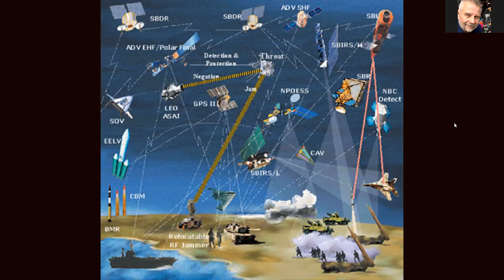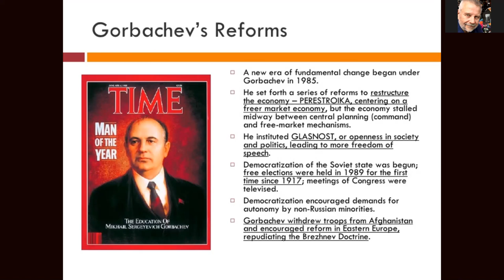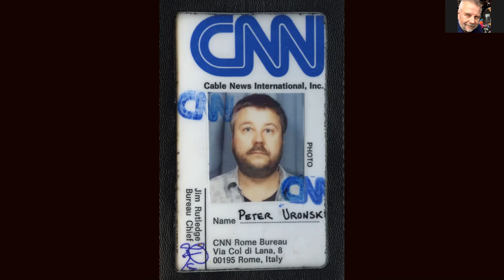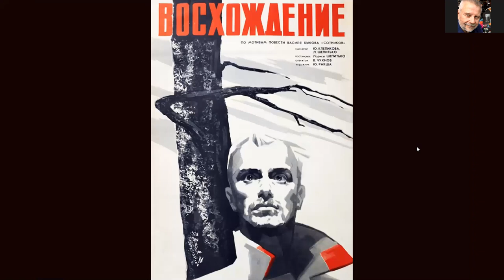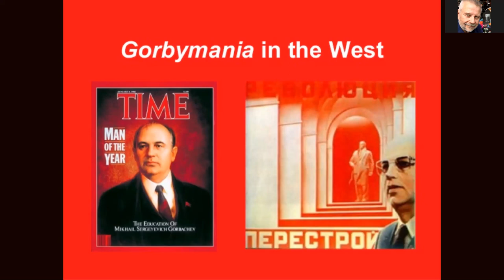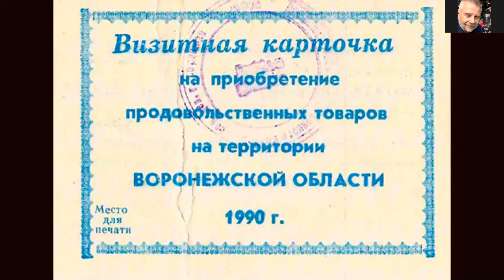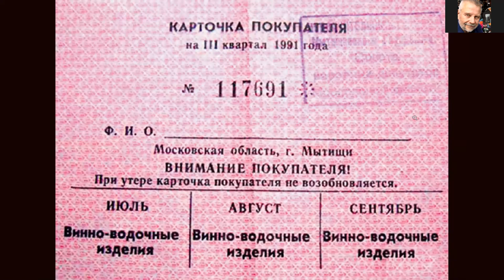US-RUSSIAN RELATIONS (PART 2) Lecture 8 Part A - The Gorbachev-Reagan Era 1985-1991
Gorbachev's reforms and Ronald Reagan 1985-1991